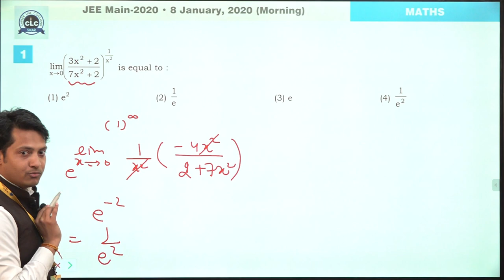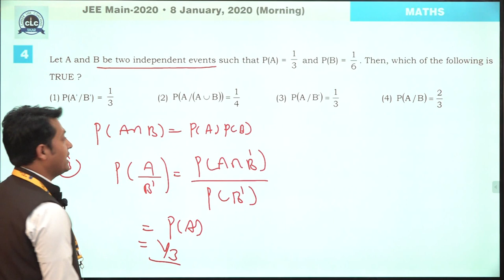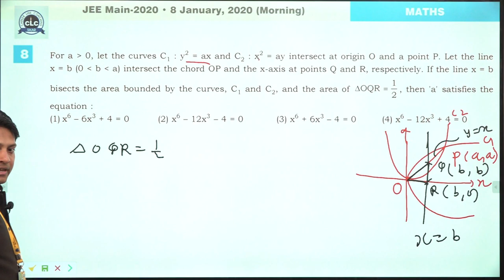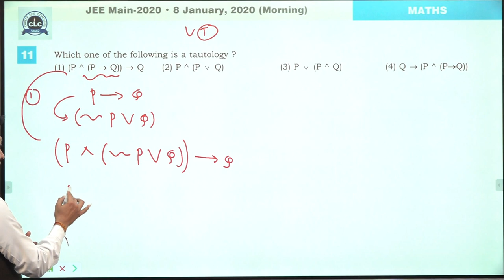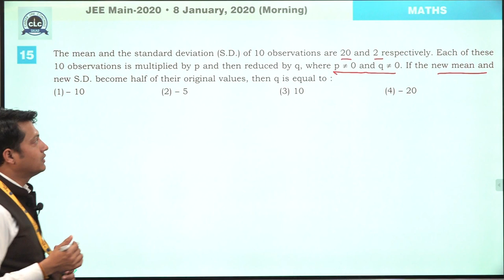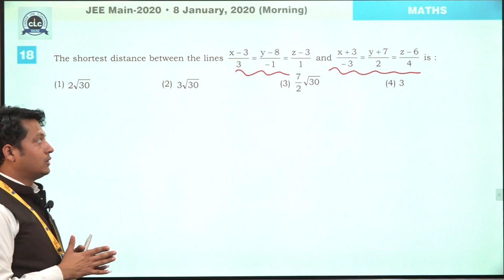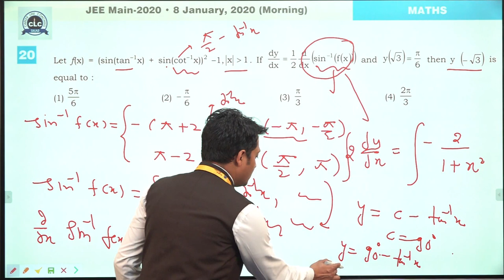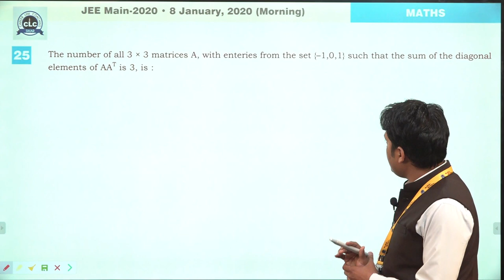JEE Main-2020 (January Attempt) , Maths Paper Solution ,08 Jan. ,Morning Shift.